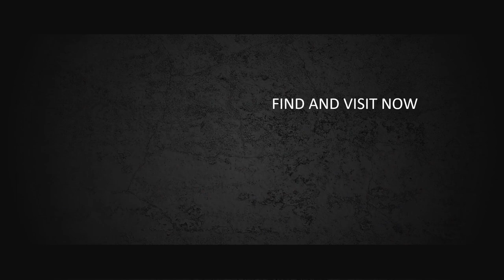Pecinta Fashion, Bersiaplah: Produk Terbaru untuk Menyegarkan Tampilanmu! Kata-kata Iklan Fashion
Jasa Edit Video Promosi / Pecinta Fashion, Bersiaplah: Produk Terbaru untuk Menyegarkan Tampilanmu! Kata-kata Iklan Fashion atau

Daftar Isi
00:00 - Jasa edit Video
00:10 - Contoh Iklan Undangan
00:18 - Contoh Video Promosi
00:25 - Contoh Konten Pemasaran
00:35 - Cara Promosi